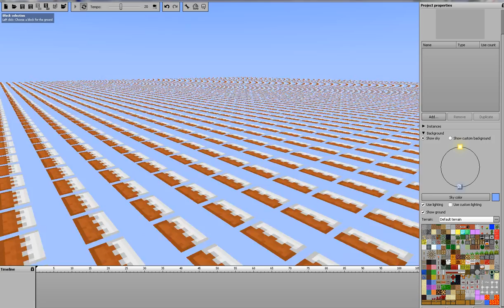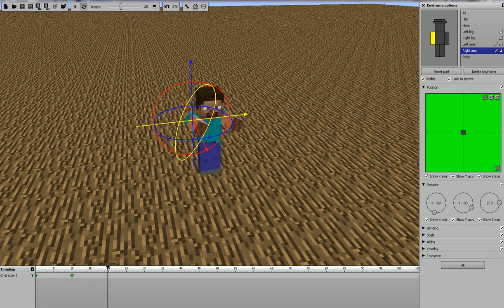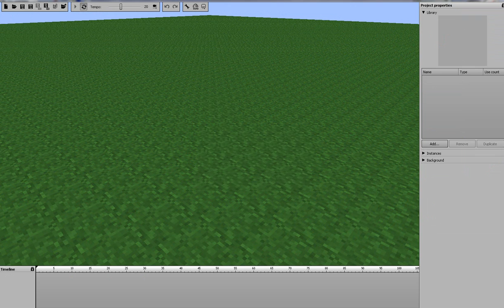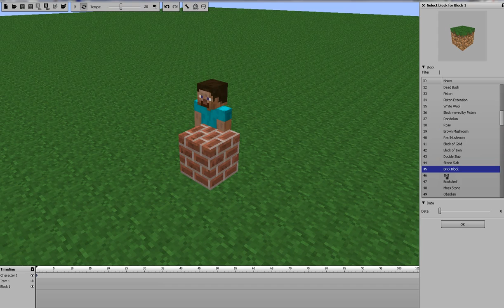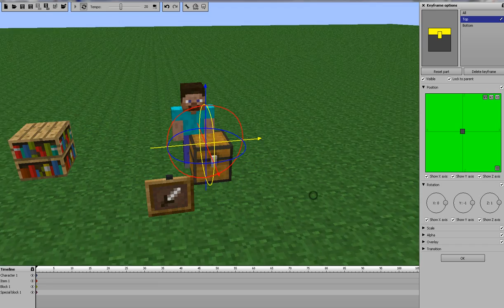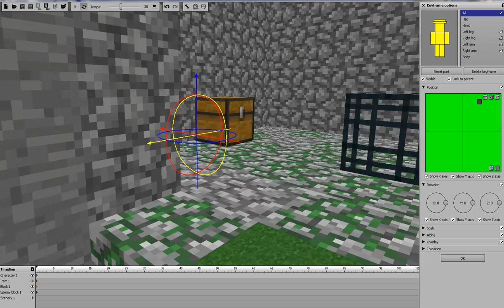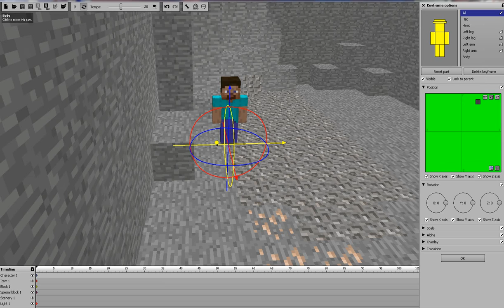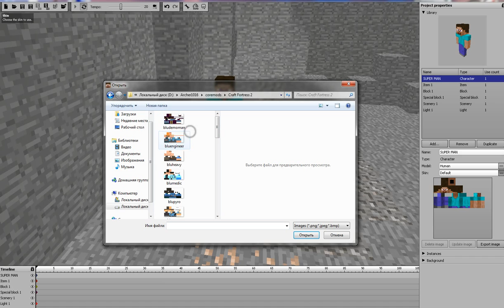(Tutorial #1) Mine-imator всё о программе.